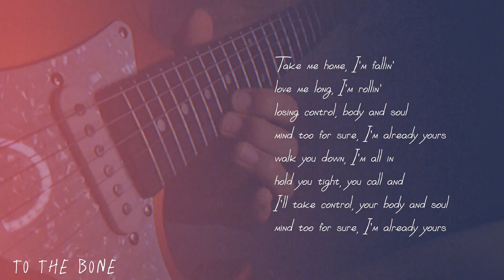To the bone - Pamungkas | solo electric guitar cover, lead, solo part, tutorial tabs, guitar chords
To the bone - Pamungkas Solo